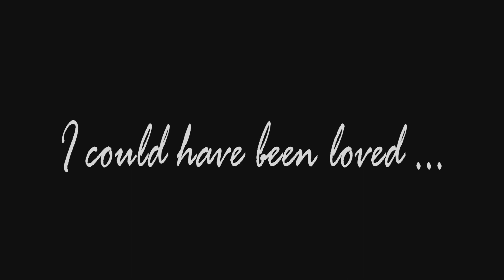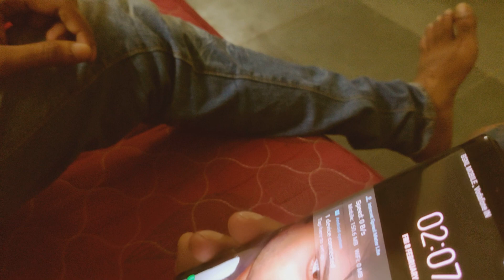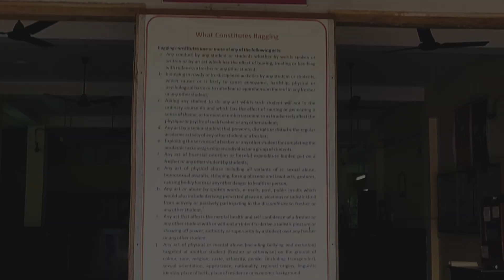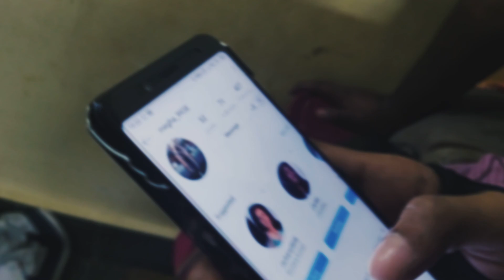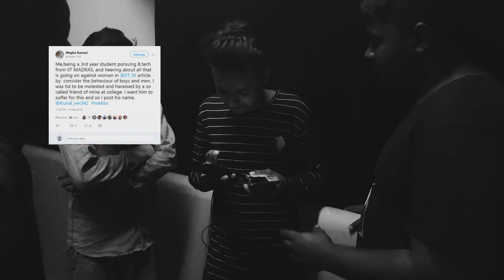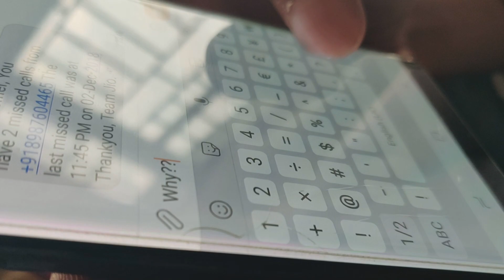I could have been loved || Valentine's special || Sit Bbsr || Documentary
A short film on metoo